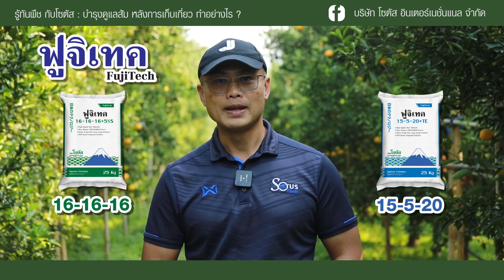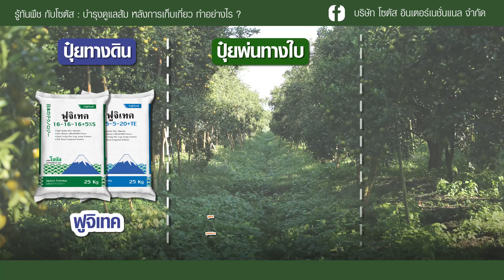รู้ทันพืช กับโซตัส ส้ม Ep.1 บำรุงดูแลส้ม หลังการเก็บเกี่ยว ทำอย่างไร?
สนใจข้อมูล/ความรู้ ด้านการเกษตรสามารถเข้าไปดูได้ที่